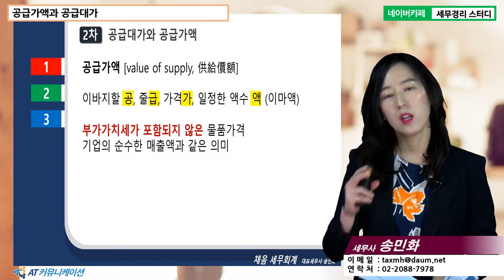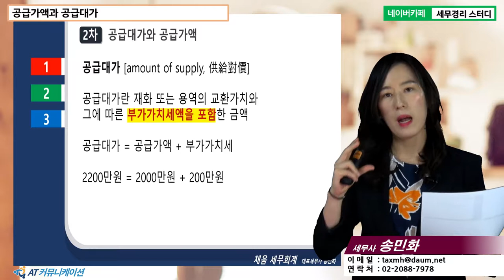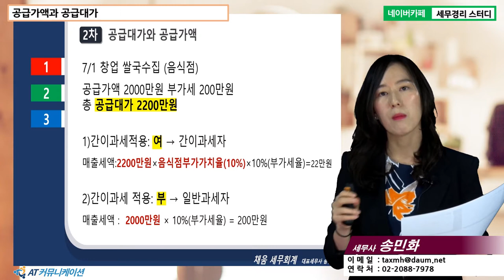[송민화 세무사의 5분특강] 개인사업자 실전 세무 - 공급가액과 공급대가